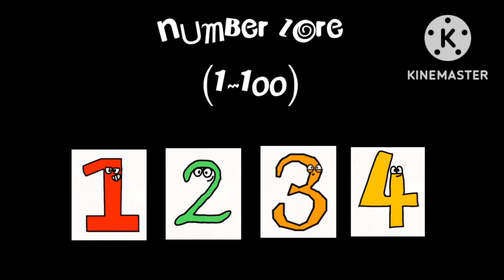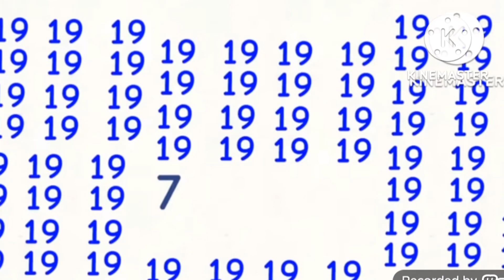Number Lore (1-100) The Movie (2022)